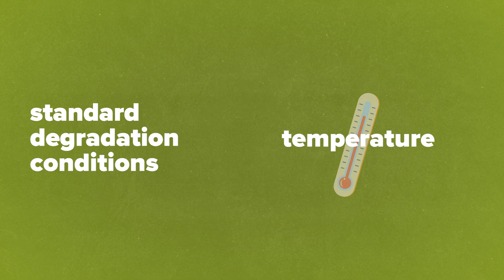Are bioplastics really biodegradable? | Ask a Scientist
Biodegradable plastics made from plant-based materials... are they the answer? Research scientist Leena Thorat tells us about bioplastics and if they really are biodegradable.

* * * * *  Transcription  * * * * *
ON SCREEN:
ask a scientist

ON SCREEN:
Kalina, Host, Ask a Scientist, Environment and Climate Change Canada

KALINA PARISIEN:
Hello everyone and welcome to Ask a Scientist. Plastics are one of the materials we use the most in our everyday lives. Since a lot of these plastics are single use, many of us are turning to eco-friendly alternatives. There is however a type of plastic called bioplastics. On today’s episode, we have a question about these materials that you may all be wondering.

PUBLIC:
Are bio plastics really biodegradable?

KALINA PARISIEN:
Thankfully we have research scientist, Leena Thorat to help explain bio plastics to us.

ON SCREEN:
Leena Thorat, Research Scientist, Environment and Climate Change Canada

LEENA THORAT:
So, it is true that bioplastics are made from bio-based materials, for example, plant-based materials such as wheat, wheat starch in fact, which is converted into plastic. So ideally, we can consider that all bioplastics to be biodegradable and environmentally safe. But that’s not always the case.  Did you know that not all bioplastics are bio-based!

We may wonder, what are the problems with bioplastics? You may think that bioplastic items labelled ‘biodegradable’ could be exposed to sunlight, or dumped in water or landfills, and assume these to be safe and responsible ways of discarding them, but that could cause more trouble over time. Not all biodegradable bioplastics can be naturally degraded or broken down by bacteria or other living organisms. Even though they may be labelled biodegradable, they need standard degradation conditions. For example, appropriate temperature, pH, moisture, etc. Which can be achieved in special industrial facilities but currently, very few Canadian cities have the infrastructure needed to deal with them.

On the brighter side, bioplastics are expected to produce fewer greenhouse gas emissions over their lifetime. As compared to traditional fossil fuel-based plastic items. However at this stage, it would be difficult to make concrete claims because bioplastics are relatively new on the market, and we do not have sufficient data telling us about the long-term impacts they may have on humans and environment. In fact, recent studies have suggested that bioplastics could potentially be harmful to ecosystems and could actually contribute more to ozone depletion than traditional plastic items.
Currently bioplastics are being used in disposable items like packaging, bottles, phone casings, 3D printing, etc. And whether these are safer alternatives to tackle global plastic pollution is still a question we need to investigate.
Researchers have been testing how natural, as well as engineered bacteria, can be used to completely and naturally degrade plastic material. Hopefully we will have an answer soon.

KALINA PARISIEN:
Thanks Leena.

So, even though a label might state that an item is “biodegradable”, it may take very special conditions for that item to break down, and it may not be compostable in your city compost bin, or your backyard.

Stay informed and keep sending your questions to us here at, Ask a Scientist.

ON SCREEN:
ask a scientist
Canada.ca/ask-a-scientist